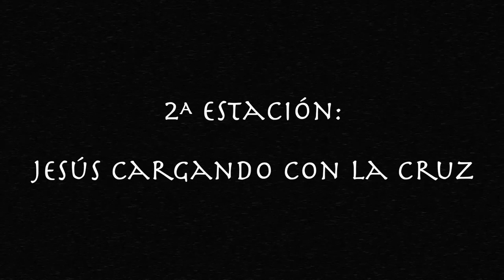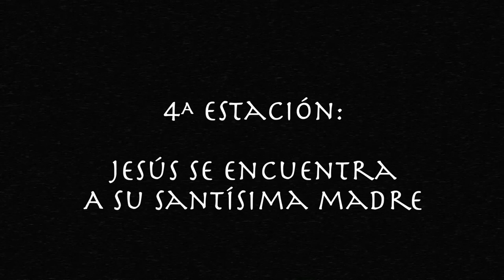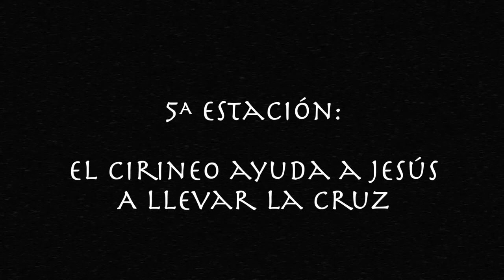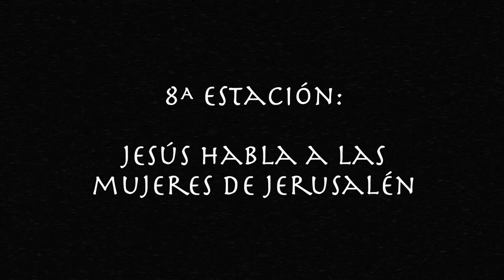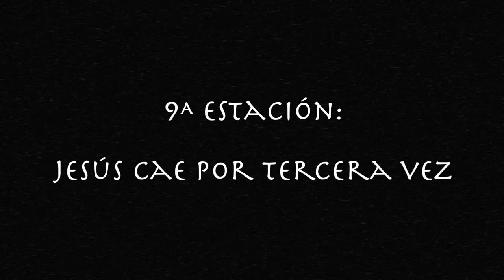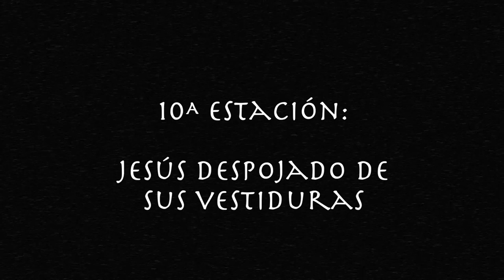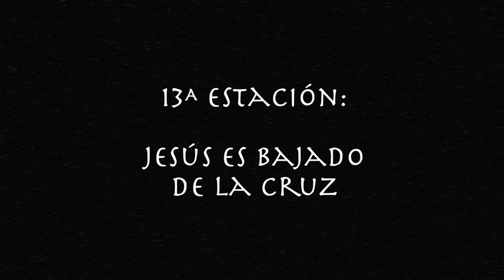Un Viacrucis diferente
Nuestro conductor del programa de alabARTE nos presenta un Viacrucis diferente al que normalmente vemos, ya que se dio a la tarea de investigar las estaciones del Viacrucis de cada cuadro, donde se encuentra en el museo de Catedral Metropolitana de León.